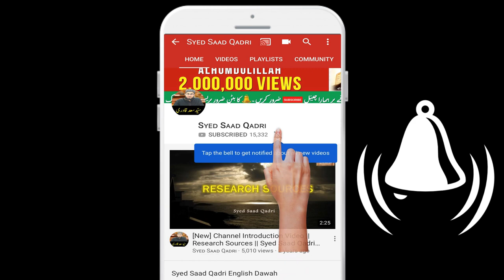Hadith e Taqreeri kya hai